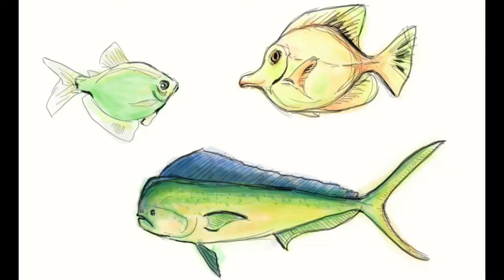Digital Hyperlapse Sketch #11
Ocean fish study